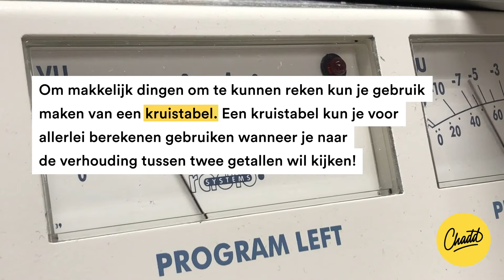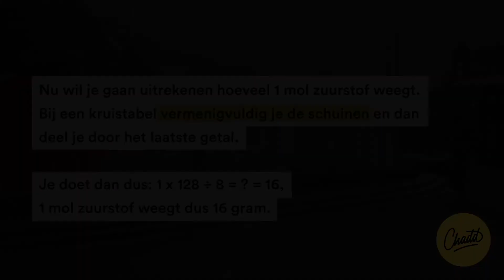Omrekenen met kruistabellen - Mr. Chadd Academy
Mol is een rekenhulp die vaak gebruikt wordt in de scheikunde.

Het geeft eigenlijk aan hoeveel er van een bepaalde stof aanwezig is. Omdat mol in de scheikunde erg vaak gebruikt wordt is het handig als je goed weet hoe je met deze maat moet rekenen.

Om makkelijk dingen om te kunnen reken kun je gebruik maken van een kruistabel. Een kruistabel kun je niet alleen voor mol gebruiken, maar voor allerlei berekenen wanneer je naar de verhouding tussen twee getallen wil kijken! We kijken in dit artikel specifiek naar het opstellen van een kruistabel, wil je meer weten over hoe je moet rekenen met mol? Lees dan ons artikel over rekenen met mol.